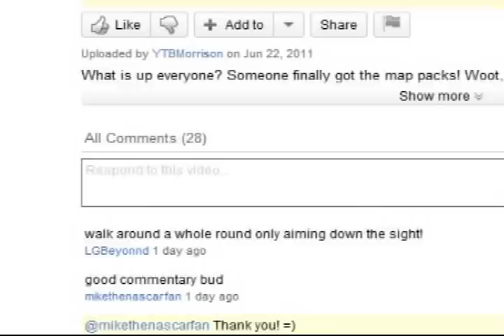Philly's Challenge Commentary - Call Me Apache (Firing Range Tomahawk Challenge)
Tomahawk, tomahawk, oh toma-toma, TOMAHAWK!  Ba dum du du duh!  Thank you for everyone suggestion that I do the Tomahawk Only Challenge!  Watch as I run around whipping my sharp ax around and hitting people in the face.  Or something like that.

Make sure to leave more challenges for me to try, and keep up the love guys, it really keeps me going and enjoying all these commentaries.

Philly PhillyPride88 Call of Duty Modern Warfare MW2 World at War WaW Black Ops CoDBO Blops Array Cracked Crisis Firing Range Grid Hanoi Havana Jungle Launch Nuketown Radiation Summit Villa WMD Lightweight Scavenger Ghost Flak Jacket Hardline Hardened Scout Steady Aim Sleight of Hand Warlord Tactical Mask Marathon Second Chance Hacker Ninja Spy Place RCXD CounterSpy Plane SAM Turret Care Package Napalm Strike Sentry Gun Mortar Team Attack Helicopter Valkyrie Rockets Black Bird Rolling Thunder B52 Bomber Chopper Gunner Attacks Dogs Gunship MP5K Skorpion Mac11 Ak74u Uzi PM63 MPL Spectre Kiparis M16 Enfield M14 Famas Galil AUG FNFAL Ak47 Commando G11 Olympia Stakeout Spas12 HS10 HK21 RPK M60 Stoner63 Dragunov WA2000 L96A1 PSG1 ASP M1911 Makarov Python CZ75 M72 Law RPG Strela3 China Lake Grim Reaper Ballistic Knife Crossbow Frag Grenade Semtex Tomahawk Willy Pete Nova Gas Flashbang Concussion Decoy Camera Spike C4 Tactical Insertion Jammer Motion Sensor Claymore Berlin Wall Stadium Discovery Kowloon First Strike Annihilation Core Hardcore Free for All FFA Team Deathmatch TDM Mercenary Capture the Flag CTF Domination Dom Demolition Demo Headquarters HQ Search and Destroy SnD Mosh Pit